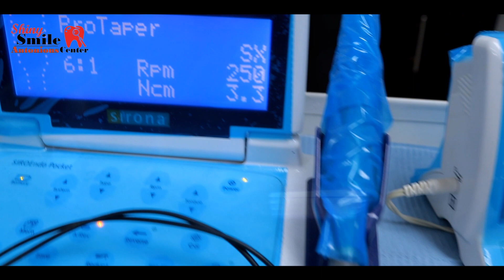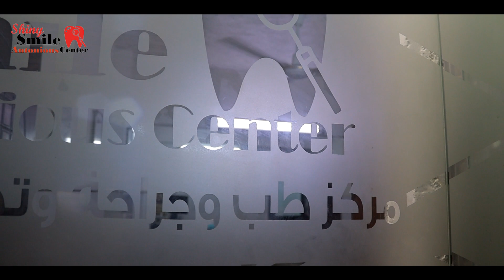Dental Promo | Shiny Smile Center - (1) - Dr. Antoneous Naeem [FHD]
Dental Promo

Shiny Smile Center
Dr. Antoneous Naeem

Photography, Video Editing & VFX
Eng. Emanoeel Nabil